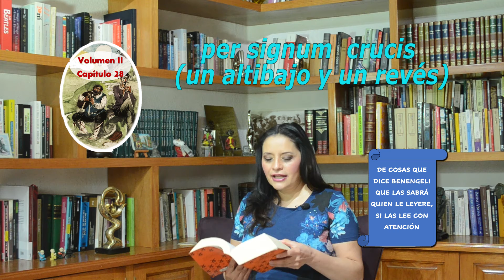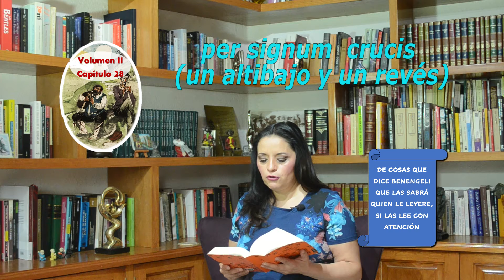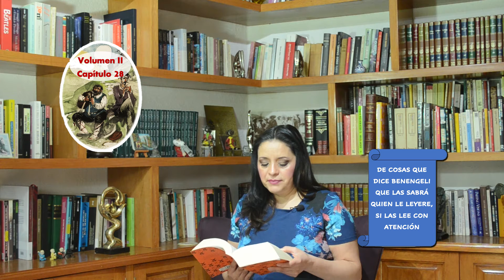80 Don Quijote de la Mancha |Volumen 2| Capítulo 28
De cosas que dice Benengeli quien le leyere si las lee con atención.

"Sé que sabe vuestra merced un punto más que el diablo..."